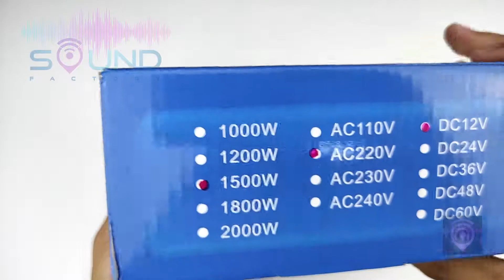1500 WATTS Power Inverter Sound Factory PH Unboxing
DC 12V to AC 220V
1500 Watts
USB Output 5V 4.8A